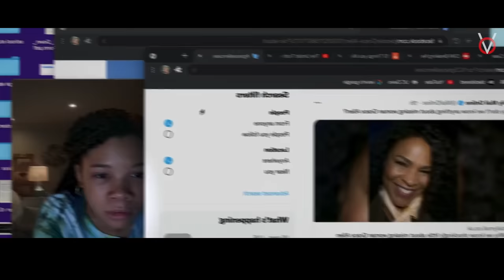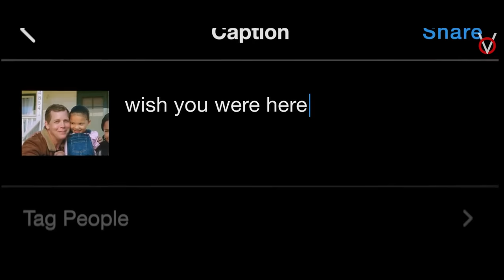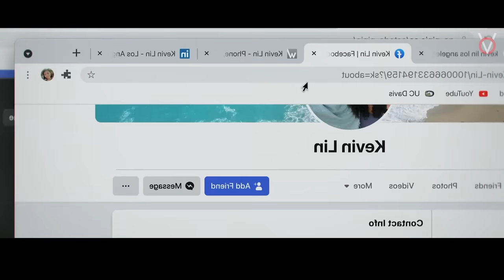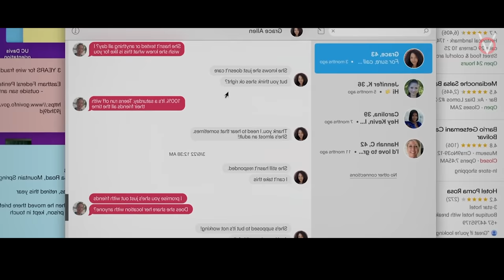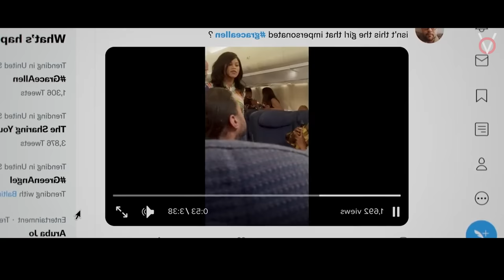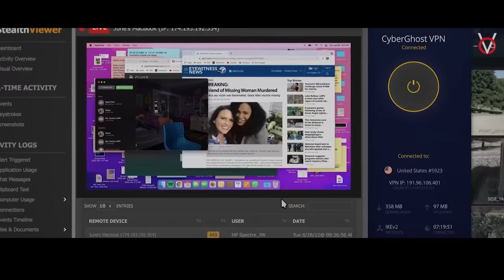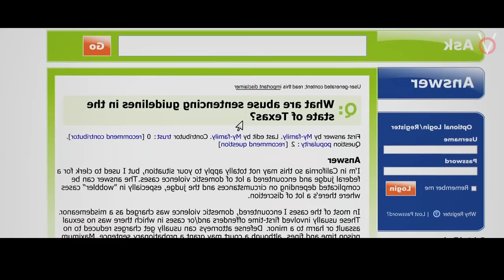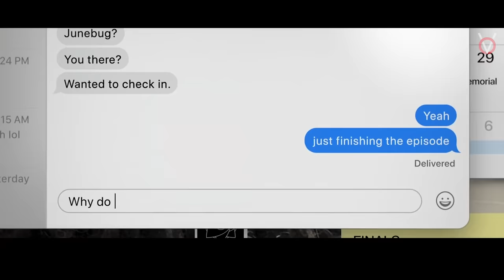TWIST மழை பொழிய போகிறது|TVO|Tamil Voice Over|Tamil Movies Explanation|Tamil Dubbed Movies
வெளிநாடு சென்று அங்கேயே தொலைந்து போன தன் அம்மாவை வெறும் இன்டர்நெட் தொழில்நுட்பத்தை வைத்து கண்டுபிடிக்கும் மகள்!

Time Stamp

0:00 - Intro
0:55 - Story